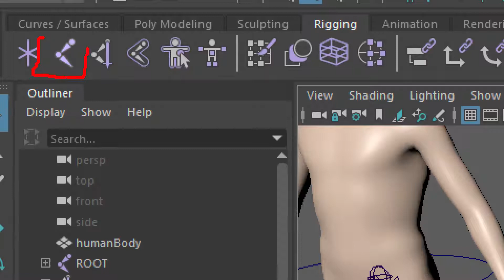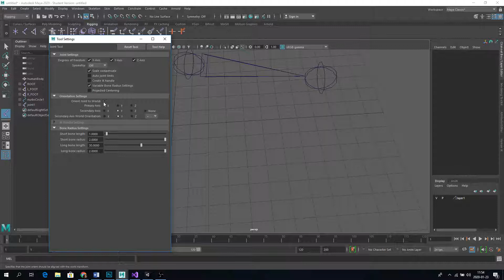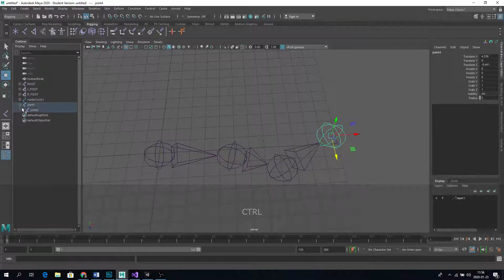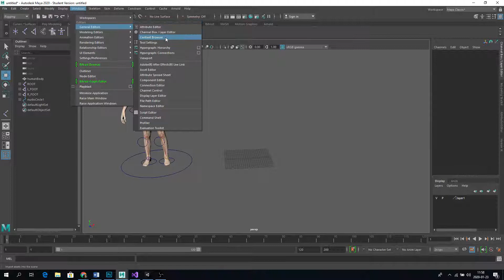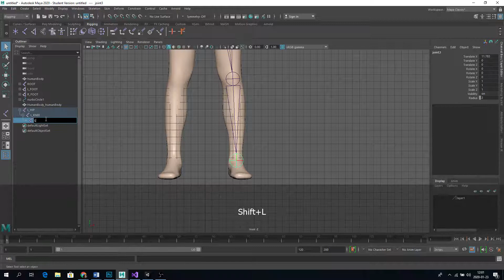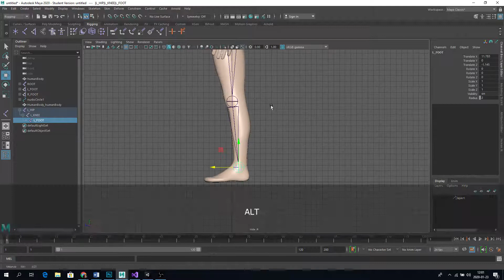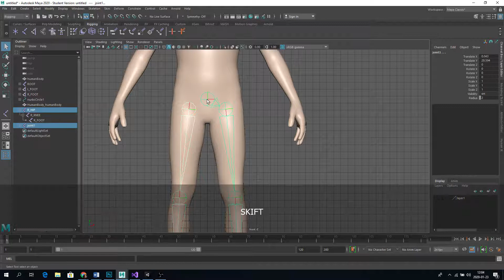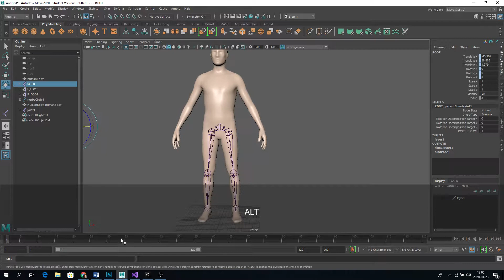Character Rigging - Del 1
Place joints
Name
Modify - "Prefix Hierarchy Names"
Mirror Joints
Modify "Search and Replace Names"
Delete history/Freeze Transformations/Center pivot